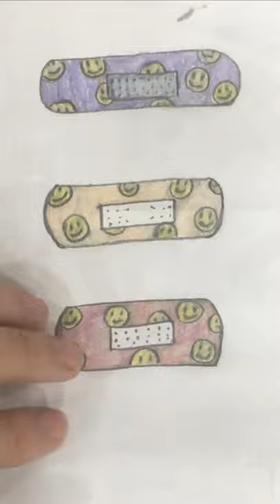Adhesive plaster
Adhesive plaster (sketch)